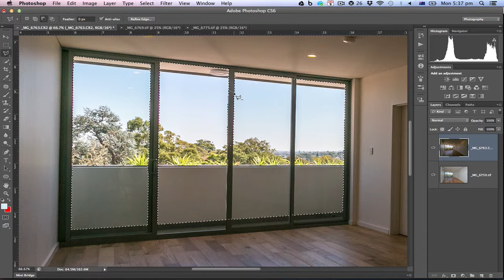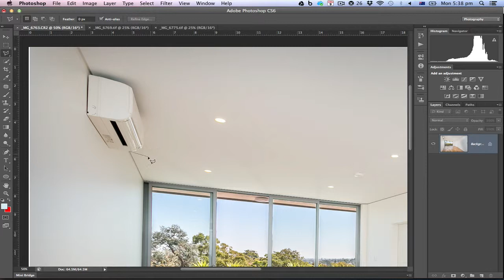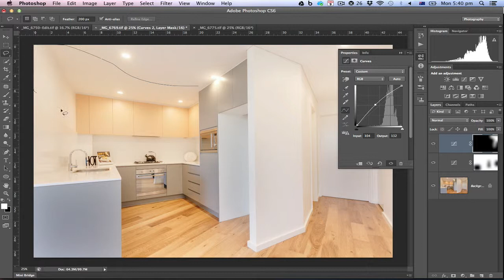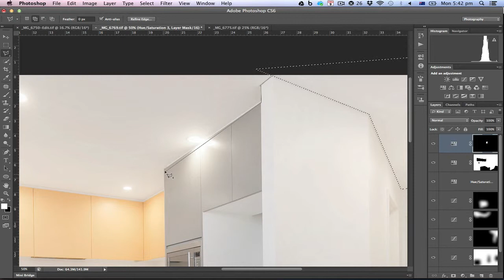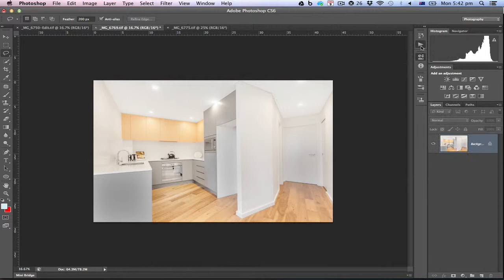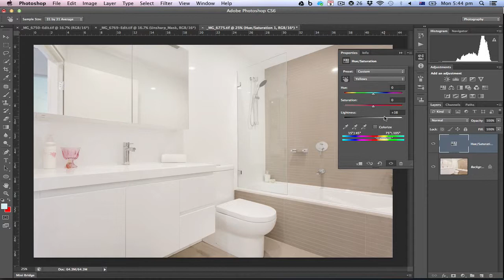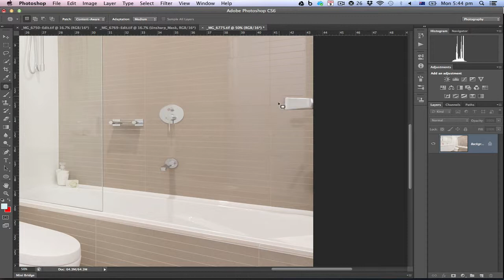Real estate retouch TUT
real estate retouching tutorial